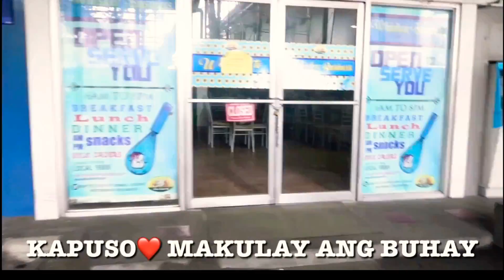MY KIND OF SATURDAY IN GMA NETWORK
Araw ng Sabado Nov 2 2019